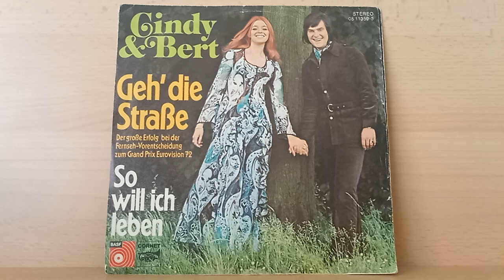Cindy & Bert : Geh' die Straße ( 1972 )